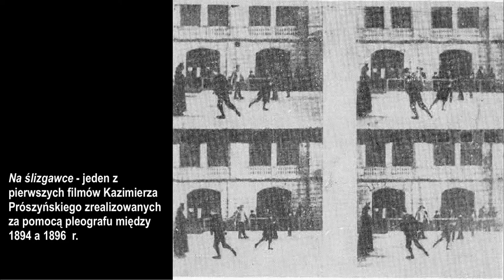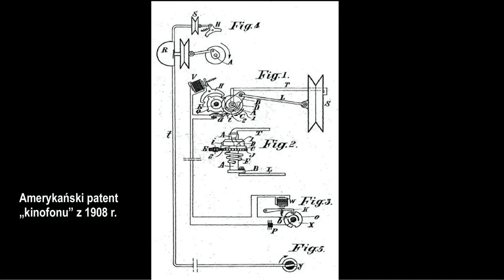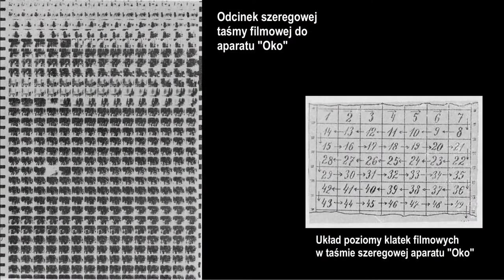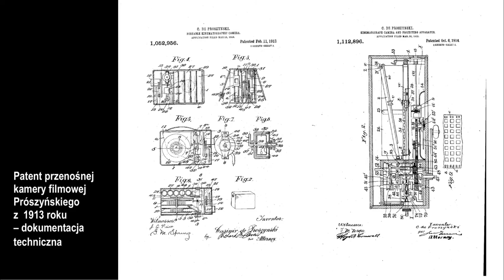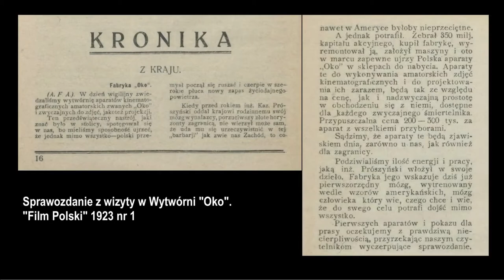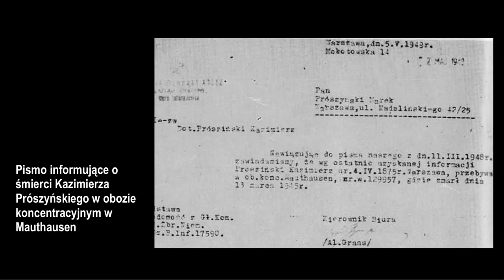Aparat Oko Kazimierz Prószyński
Na przełomie XIX i XX wieku, kiedy kolejne wynalazki upowszechniały kino jako rozrywkę dla masowego odbiorcy, Kazimierz Prószyński wierzył, że film przysłuży się także do szerzenia wiedzy. Zamiarem wynalazcy było skonstruowanie taniego, łatwego w obsłudze aparatu filmowego dla amatorów, który byłby jednocześnie kamerą rejestrującą ruchome obrazy i projektorem.